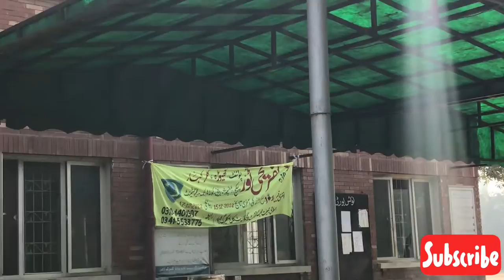Gcg My College tour👌| Sardiya or fog🥶😶‍🌫️| My First unboxing 😍| Vlog #19 | Mian Haris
Love you guys😍💋 Instagram id :mianharis111